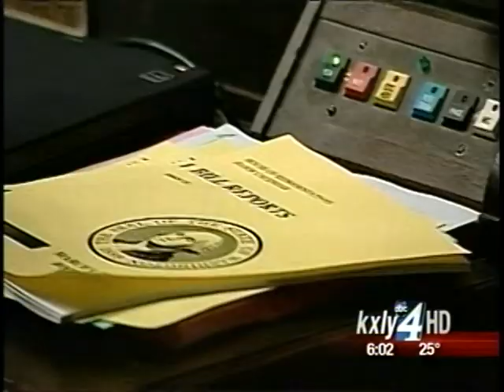Knezovich wants to make it easier to fire deputies who break the law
Sheriff Ozzie Knezovich wants to make it easier to fire deputies, and sheriffs around the state are agreeing with him. KXLY4's Ian Cull reports.